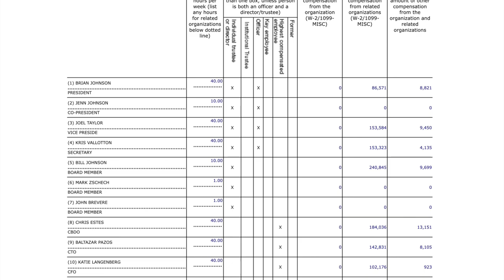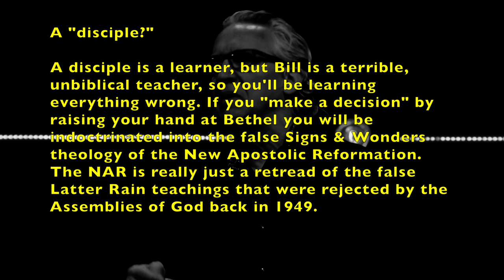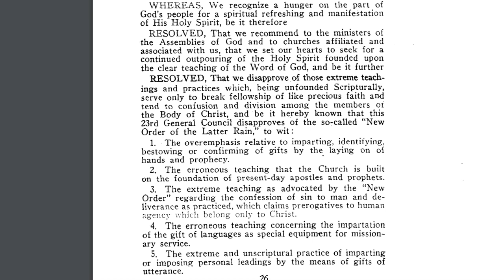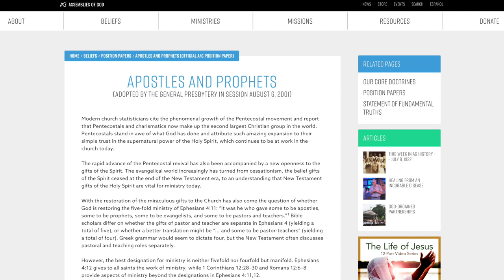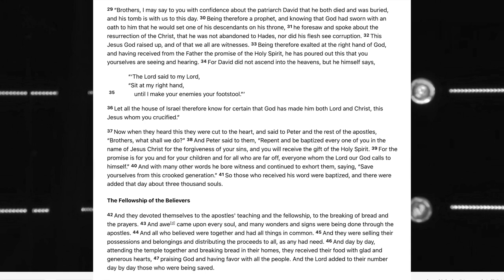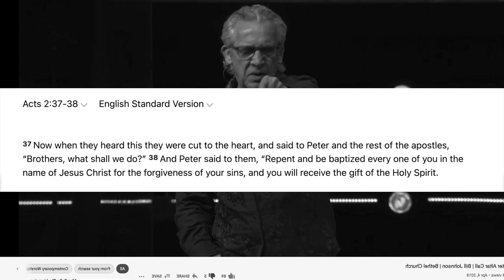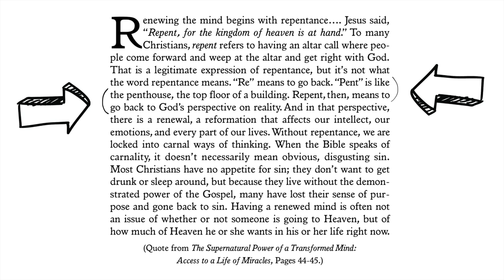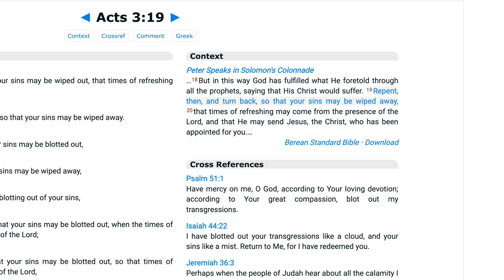Bill Johnson: Utterly Disqualified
Here's the AOG position paper from 2001 on Apostles and Prophets